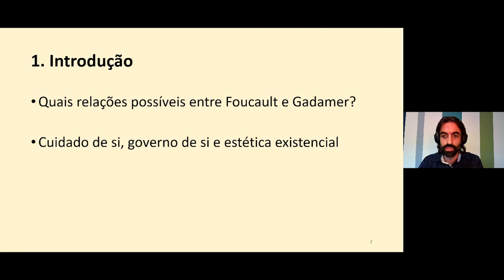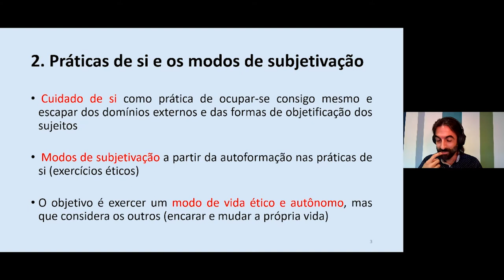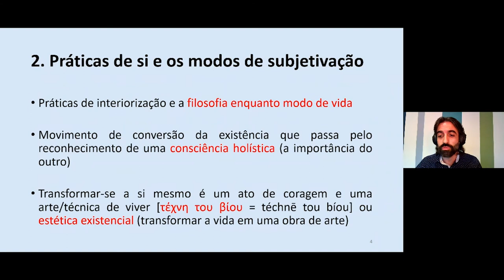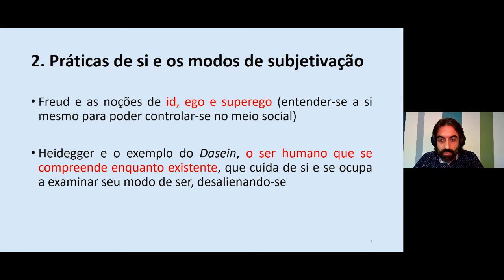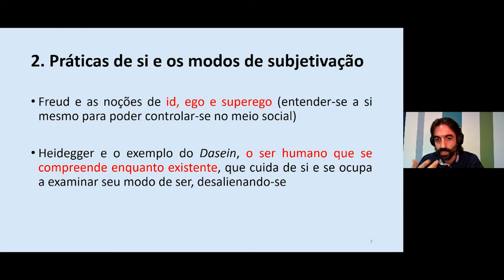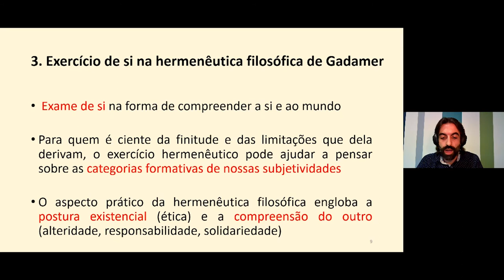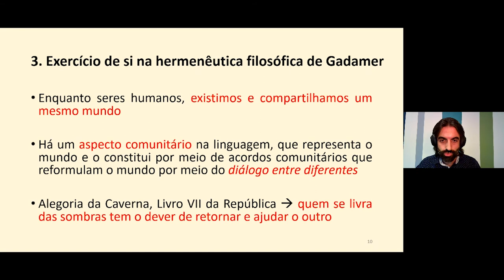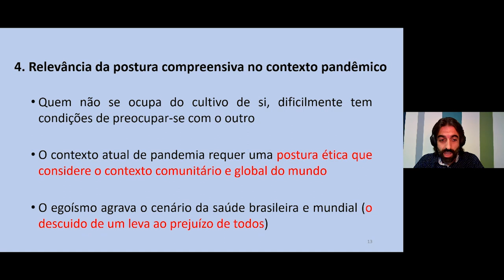Do cuidado em Foucault à compreensão em Gadamer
Do cuidado em Foucault à compreensão em Gadamer: por uma postura hermenêutica do si mesmo aos outros em tempos pandêmicos
Leonardo Marques Kussler